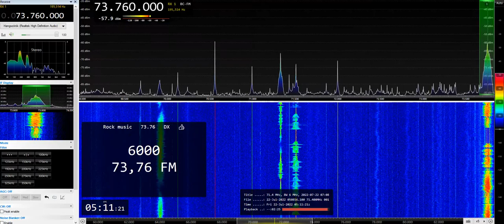[Sporadic-E] Nashe Radio on 73.76 MHz [With full RDS]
Local adverts from Rostov na Donu with full RDS.
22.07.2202